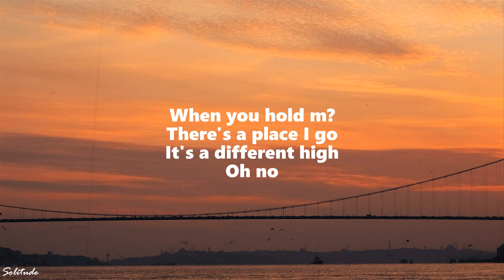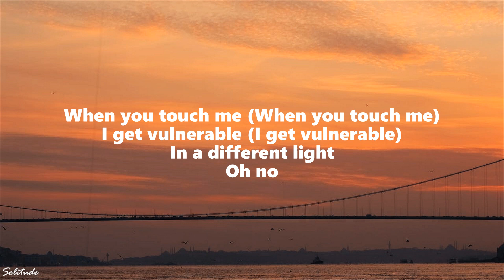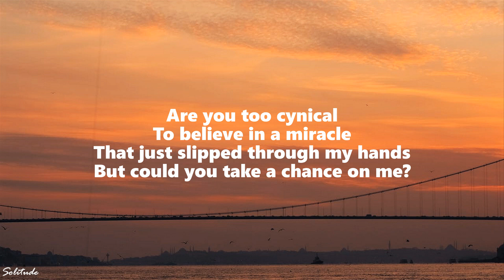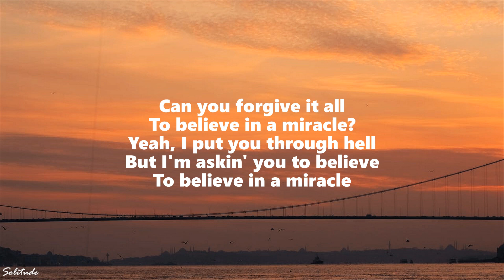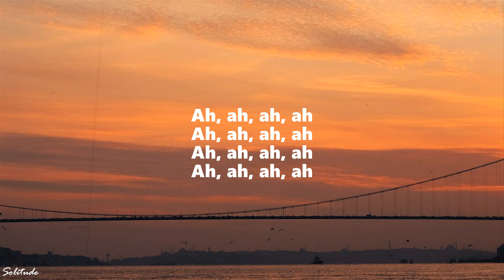Calvin Harris, Ellie Goulding - Miracle (Lyrics)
(Lyrics):
[Verse]
Oh no
Oh no

[Drop]
Ah, ah

[Verse]
Oh no
Oh no

Miracle Lyrics